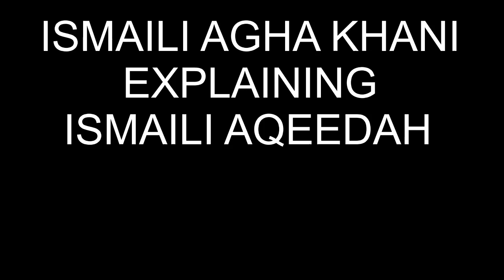Ismaili Can't Comprehend His Own Religion - (EXPOSING ISMAILISM)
A Discussion with a ismaili brother, who seems to be very much confused by his own ismaili aqeedah and beliefs, this episode of exposing ismailism is all about learning the minds of an ismaili and his beliefs 🕋Support our Dawah mission